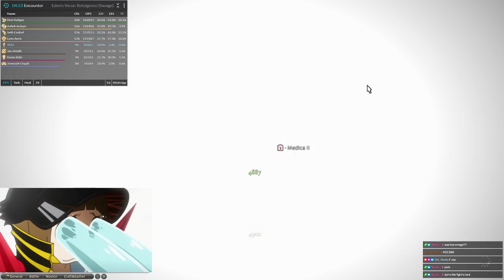E8S Clear | WHM PoV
really hard fight, killed it week 2, but was so close on week 1, big sad -- Watch live